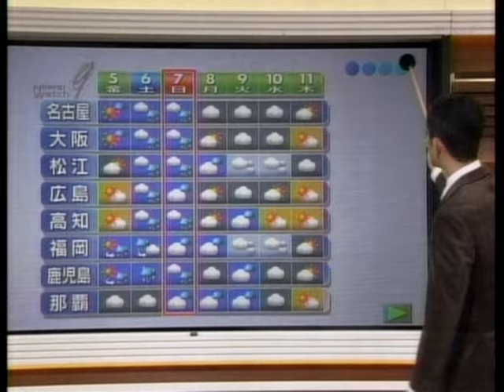NHK気象情報 今日の春ちゃん&冬将軍2010-03-04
冬将軍は滅びぬ。何度でもよみがえるさ！
西高東低こそシベリア寒気団の夢だからだ！！
次は関東だ！ひざまずけ！命乞いをしろ！
熱中将軍から小夏ちゃんを呼び戻せ！！
平井さん、春ちゃんの命と引き換えだ！
小夏ちゃんのありかを言え！
それともその平井棒で私と勝負するかね？

猛省、言ってみたかっただけです。「ランボー怒りのアフガン」を借りるつもりが「天空の城ラピュタ」を借りてきてしまいました。